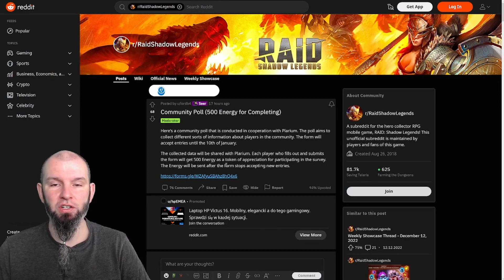Darmowa energia! | Raid: Shadow Legends